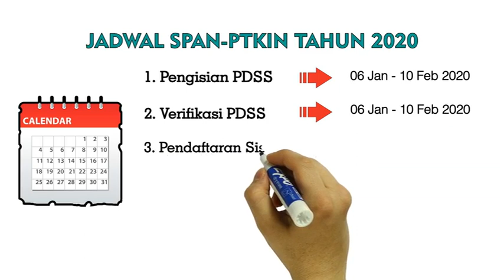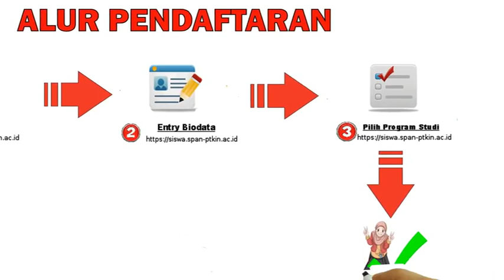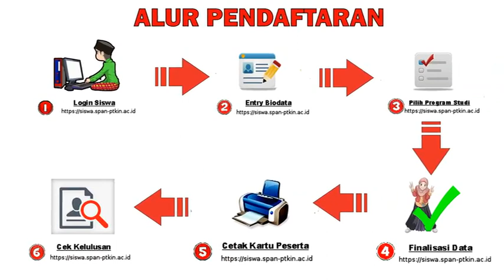INFORMASI PENERIMAAN MAHASISWA BARU IAIN PAREPARE JALUR SPAN-PTKIN